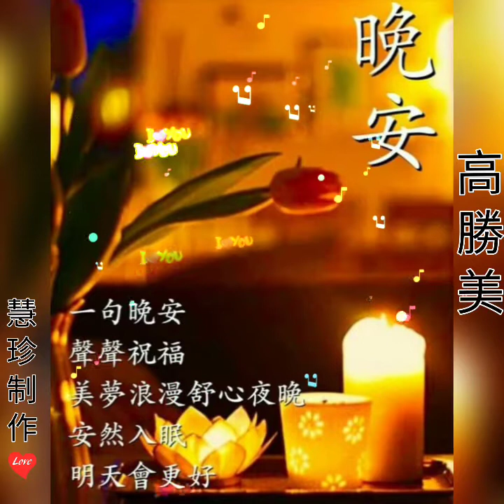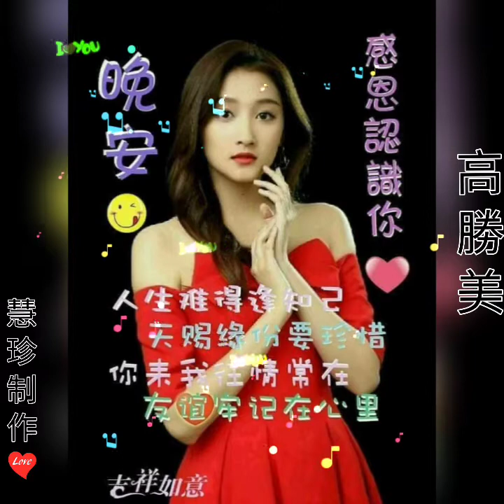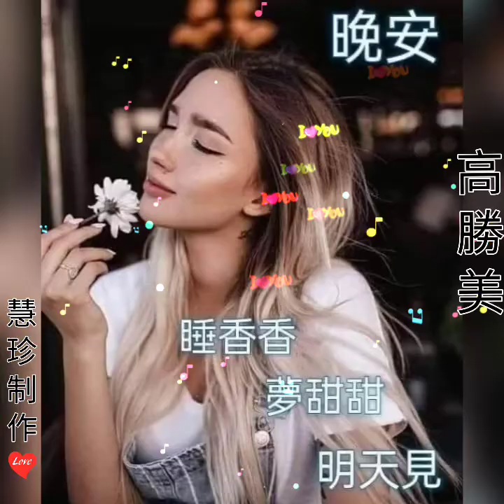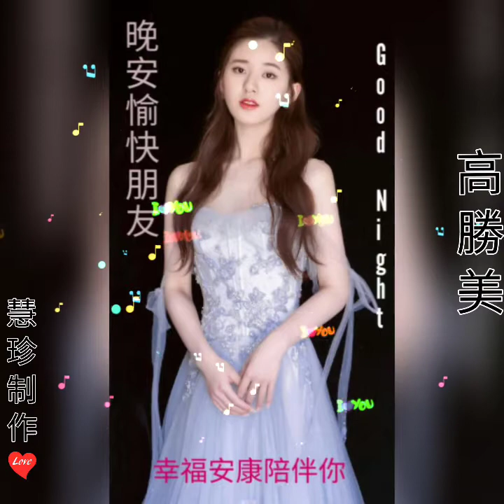高勝美~再會吧我的心上人